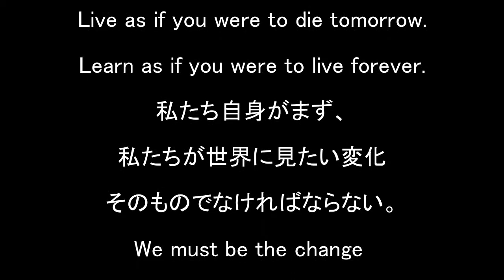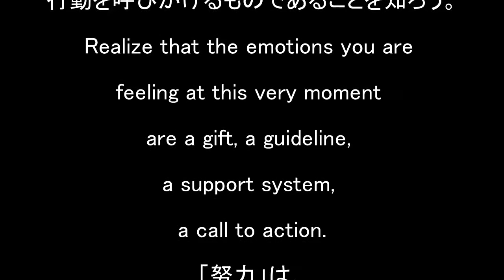vol.13 人生を変える言葉 Language changing words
人生を変えるいい言葉です。